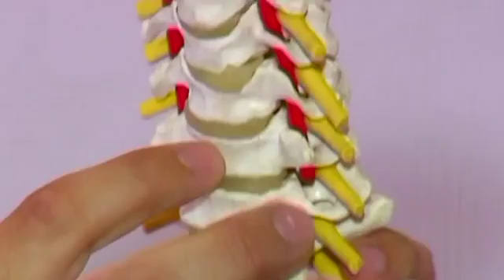VTV NOTICIAS: MALA POSTURA POR MIRAR EL MOVIL